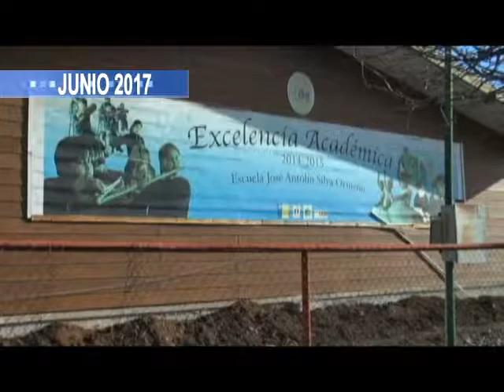Resumen Junio 2017